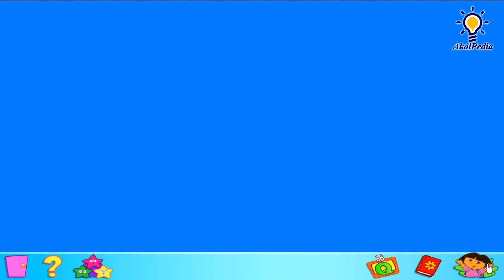GamePlay - Episode 23 - Wakey, Wakey! - Dora the Explorer™: Click & Create (PC Game Kids) Full GAME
EPS 23 Dora the Explorer™: Click & Create (PC Game) - Wakey, Wakey! - Full GAME

Publisher - NickJr.